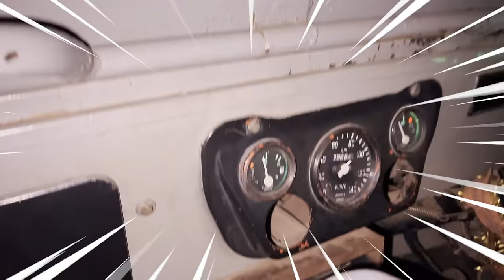VANJANGI VLOG 🌄❤️ - Vizag Day 3 😍- Munna Bhai Gaming - Telugu Vlogs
Description Copy Kotaku Macha Nenu Chala Kastapadi Copy Kota Malli Nuvu Danini Copy Kodtunava😆Kanisam Like Koti Copy Kotu Ledha Naku credits Evu🤣🤣